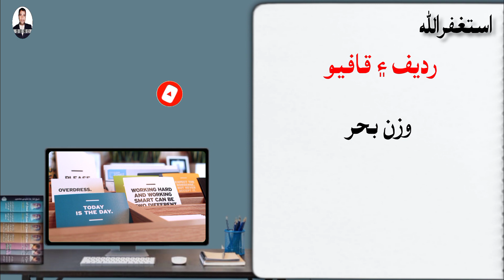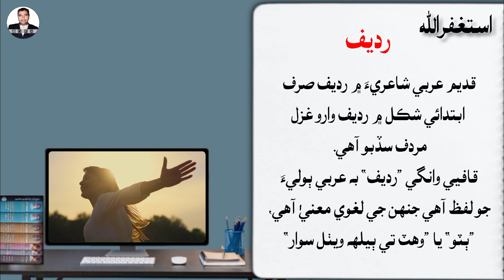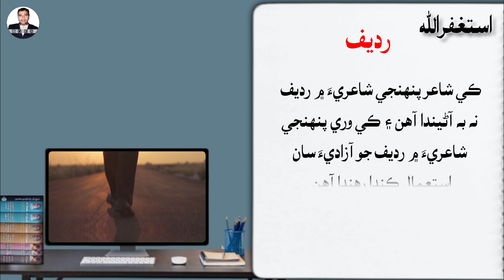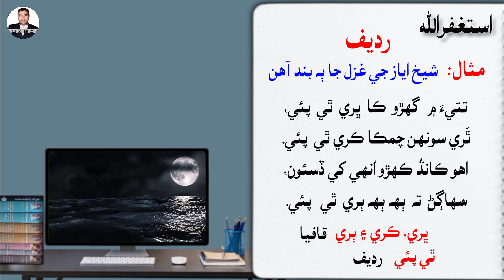Radeef in Sindhi Poetry | Examples & Definition of Radeef | رديف ڇاکي چئبو آهي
What is Radeef and how does it work in Sindhi poetry?
How do poets choose which words to use for Rhyme and Radeef in their poems? I try  simple examples and definition for define Radeef in Sindhi language. رديف ڇاکي چئبو آهي I attempt to clean the concept of applicants who searching for of numerous jobs and new inexperienced persons about the different basis information in Sindh language. however importance subjects poetry and plenty of more the sids of Sindhi literature. Hope it'll useful for all information seekers on this video.
About this video:
You will without difficulty search solutions to the subsequent questions on this video:

1. What is Radeef?
2. How to Radeef works in Sindhi Poetry?
3. What are the simple examples of Radeef?
4. What is simple definition of Radeef?
5. What is difference between Radeef and Rhyme?

Friends,